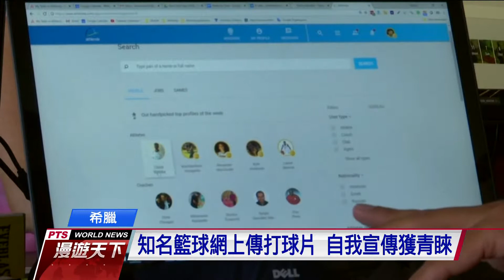從難民到籃壇新星 17歲剛果少年圓夢